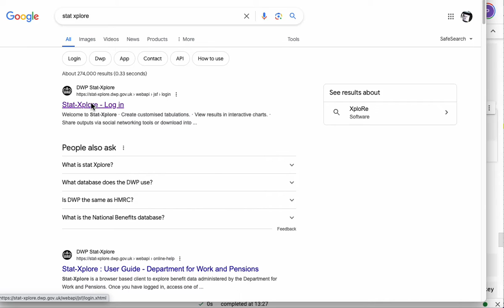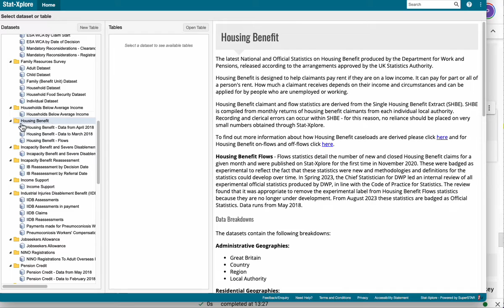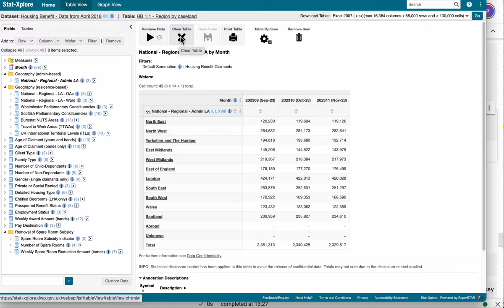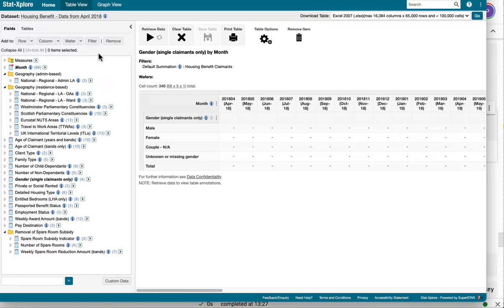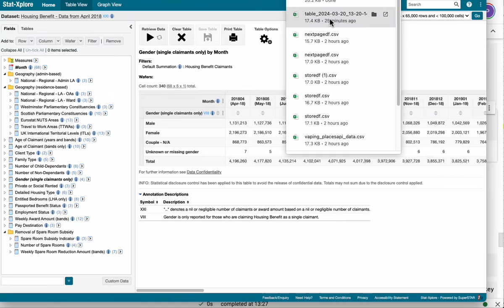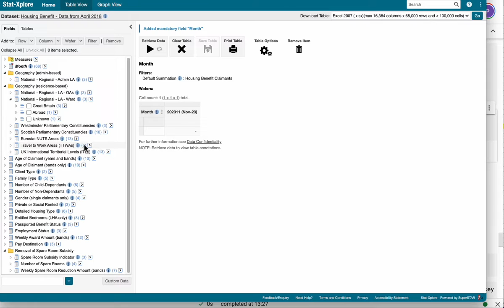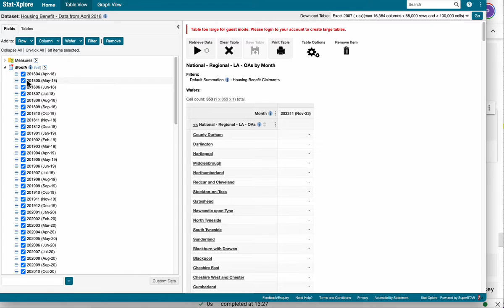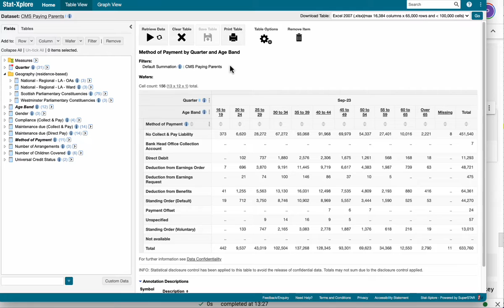Stat-Xplore walkthrough: getting data on welfare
The Stat-Xplore database allows you to get data on different parts of the welfare system - but it's not straightforward. In this video, made for students on the MA in Data Journalism at Birmingham City University I explain how to use it.